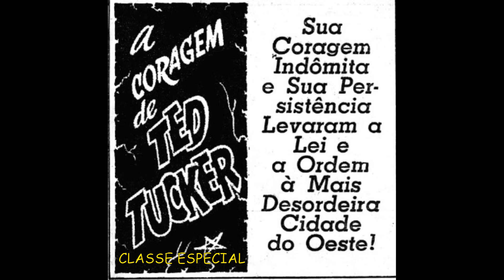Vídeo Gibi Faroeste - "A CORAGEM DE TED TUCKER" (1950)